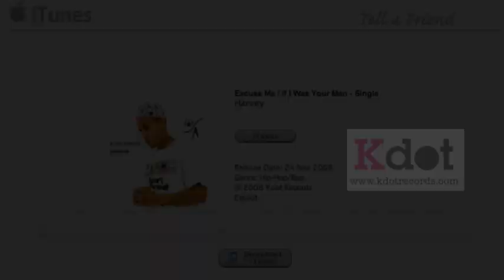MC Harvey ft Ashley Walters and Romeo (So Solid crew) - Excuse Me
- for more news and videos MC Harvey feat Ashley Walters and Romeo (So Solid crew) - Excuse Me Brand new video for Excuse Me from MC Harvey feat Ashley Walters and Romeo from Kdot Records - single and album (back to the beginning) available on itunes and all major online retail stores.